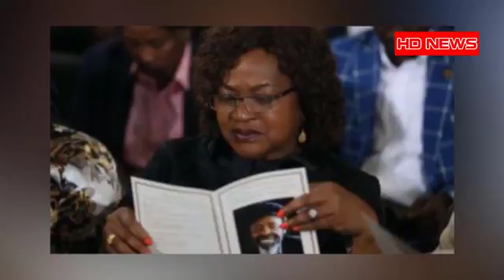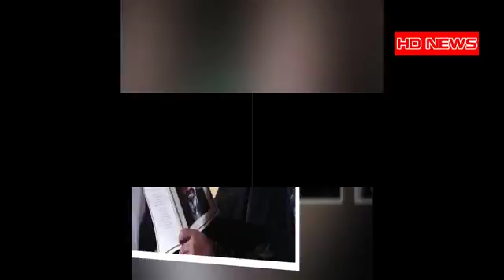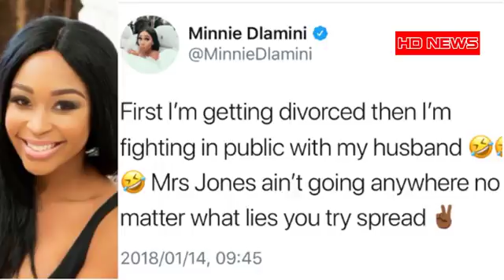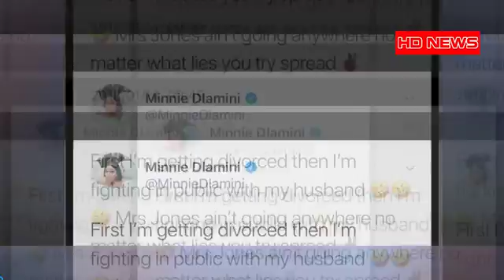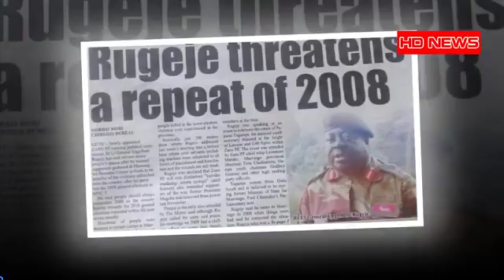LATEST UPDATE ON ZIMBABWE | ZIMBABWE LATEST NEWS 24 JANUARY 2018 (#146) | Times live news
Times live news ZIMBABWE COUP LATEST UPDATES | LATEST UPDATE ON ZIMBABWE | ZIMBABWE LATEST NEWS,LATEST UPDATE ON ZIMBABWE | ZIMBABWE LATEST NEWS.